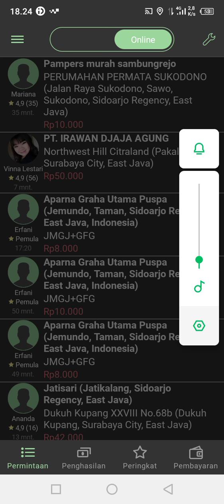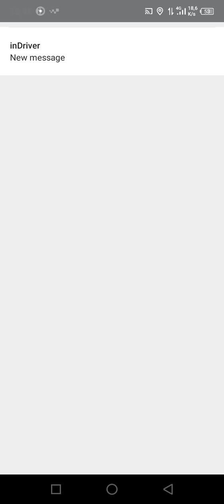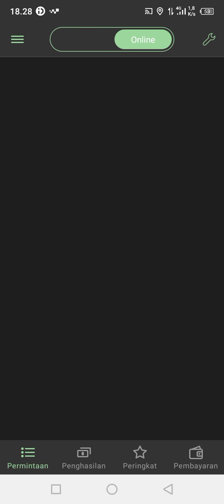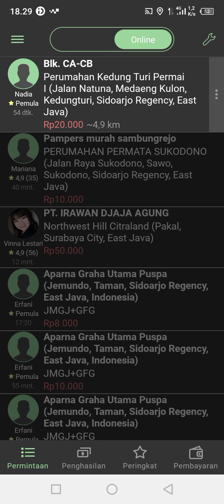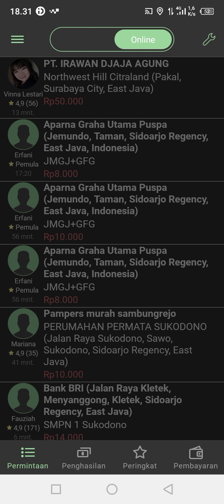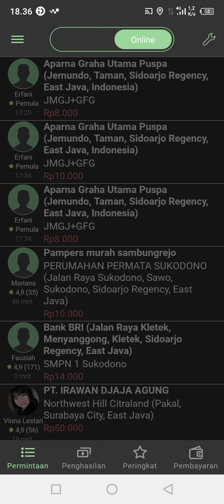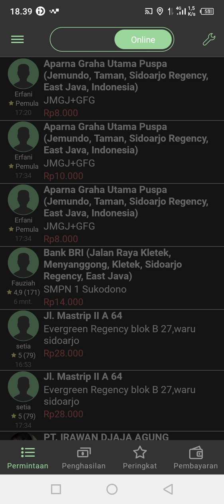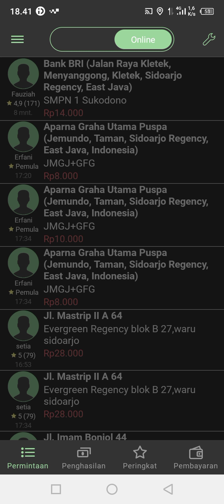MALAM NYEPI NGOJEK DI BRINGIN BENDO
Video mlipir kali ini diambil hari rabu 2 maret 2022, besoknya hari raya nyepi. Malam malam gerimis di bringin bendo sidoarjo